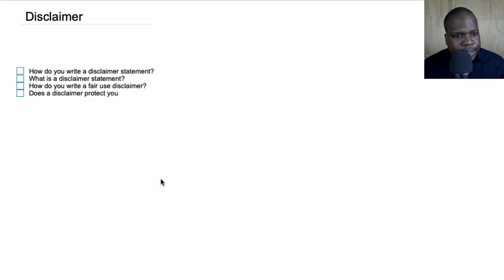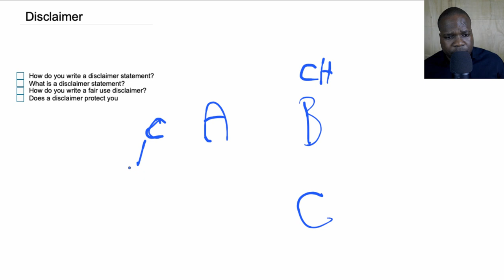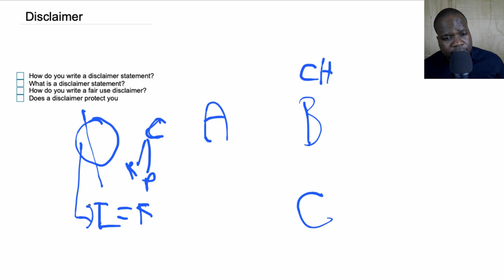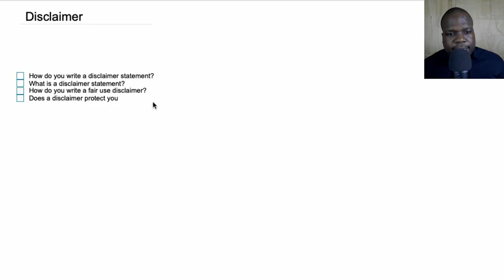Disclaimer Definition? Let's Talk About This! | Martisz Legal